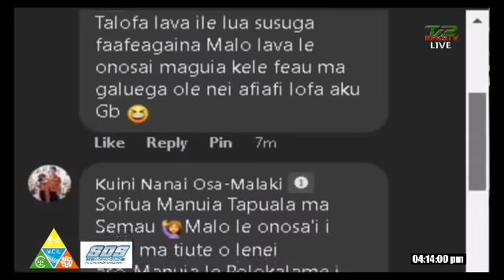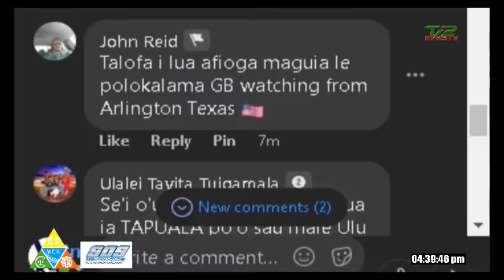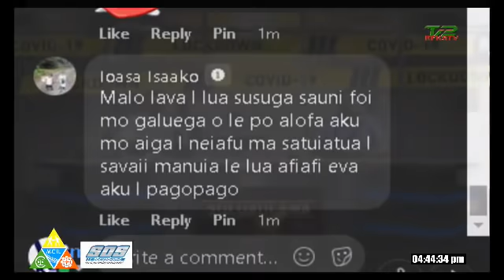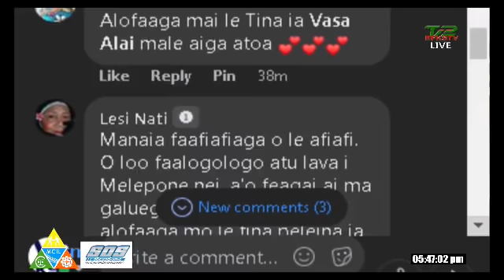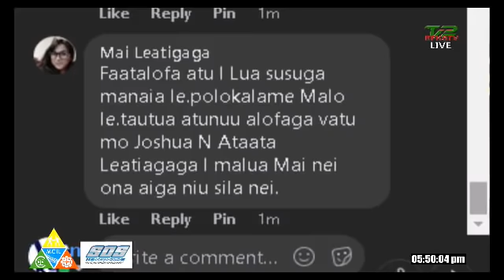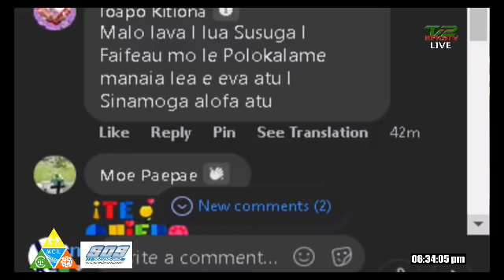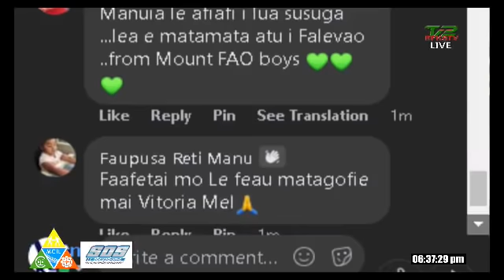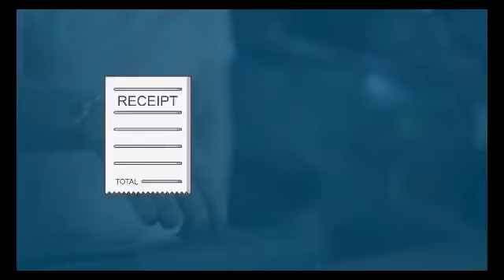Suluaulama Program & Tapuaiga Afiafi (30 Mar 2022) 🔴 EFKS TV